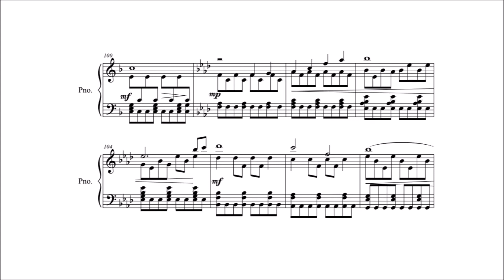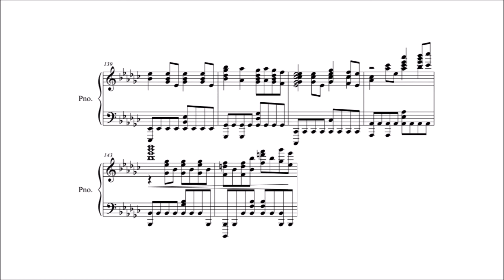Victory - Two Steps From Hell (Transcription)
Hi guys! I am on Fiverr providing music transcription and medley writing services! Check out the following links and spread the word to everyone you think may be interested~

Composed by Thomas Bergersen (Two Steps From Hell)
Arranged for piano solo by Leong Min Yang

It will be my great pleasure to help you!

Software used:
Finale 2014
Foxit Reader